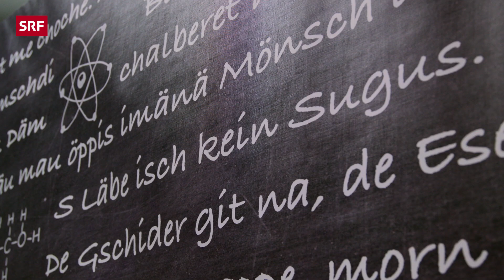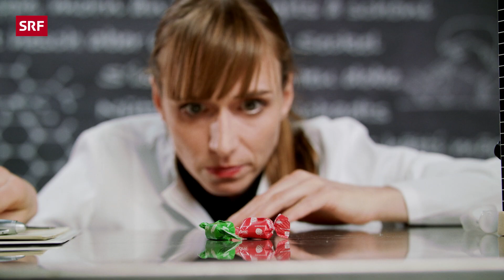Sprichwörtertest | Deville | SRF Comedy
Sprichwörtertest: «S Läbe isch ken Sugus»  Mit Pina Carina